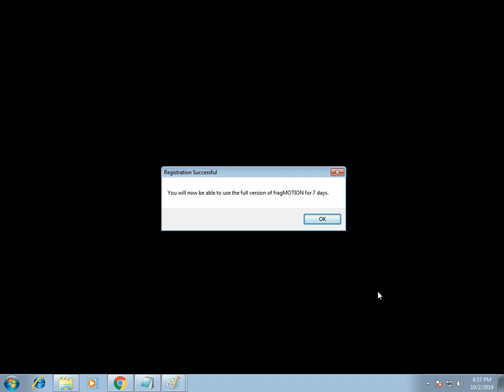Frag Motion Trial Activation